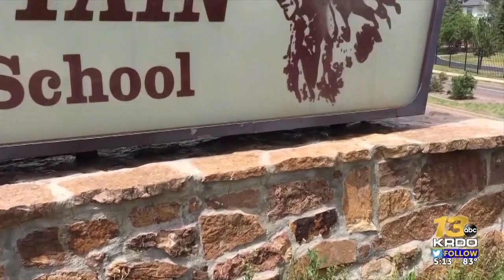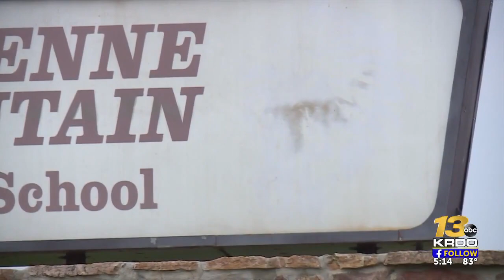Cheyenne Mountain High School adopts new mascot, the red-tailed hawk